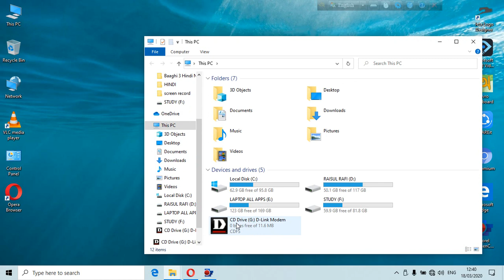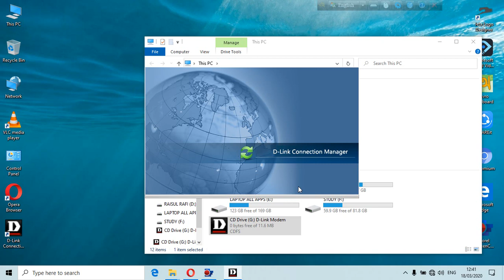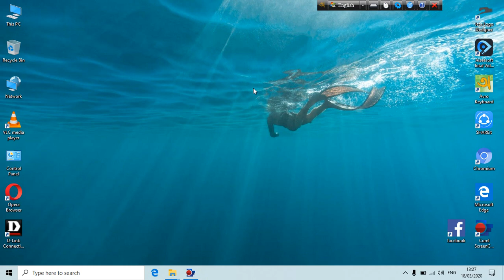How to setup Gp Modem with computer bangla tutorial.Connect GP modem with Laptop or Desktop.Part-1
How to setup Gp Modem with computer bangla tutorial.Connect GP modem with Laptop or Desktop.Part-2

How To install Grameen phone,Robi,etc sim  3G and 4G Modem Bangla tutorial.How to connect gp modem with Computer
So I'm going to take you a little bit through how to setup and install your modem.

The truth is, most of the time you're not really going to have to do this. Because when you call your Internet service provider and set up an account, they will in most cases send a technician over to your place to set everything up for you. But, it's a pretty simple process if you do decide to do it yourself. And when you get the modem from the either, cable or DSL company, it will look like this little guy right here.

And basically you just have to connect it to three things. One, is power. So you just connect it to the wall. The other is your computer. On this particular modem we can connect it either through ethernet or through USB. And the third is to connect it to the outside world. In this case, this is a cable modem so I'm going to connect it to a coaxial cable that comes out from the street to my apartment. And it's also used by my TV and stuff like that.
The other kind of modem is a DSL modem which will look pretty much identical but instead of a coaxial cable, it will have a little phone connection.

One final thing to mention is a little bit about troubleshooting. So like I said, modems are a pretty simple device but sometimes they do break or they do stop working. Nine times out of ten, the best way to fix this is to simply unplug from the power adapter right here, wait two minutes, and plug it back in. After a few seconds all the lights should come back up on the front and it should be working again. That's it about setting up your modem.